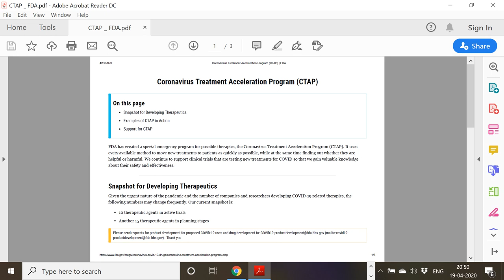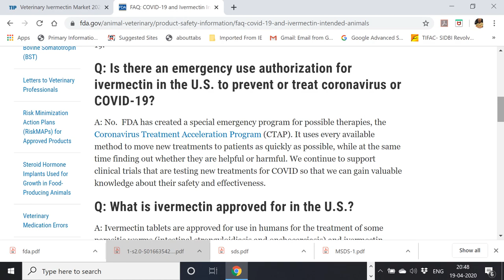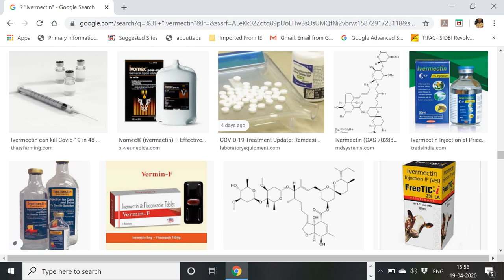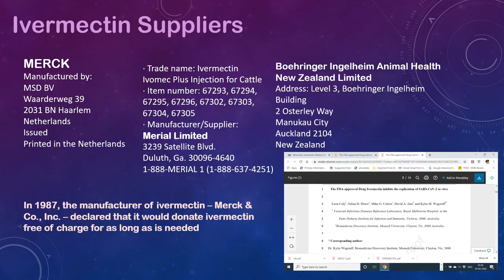ivermectin - Database - Literature Survey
Presentation by
Primary Information Services